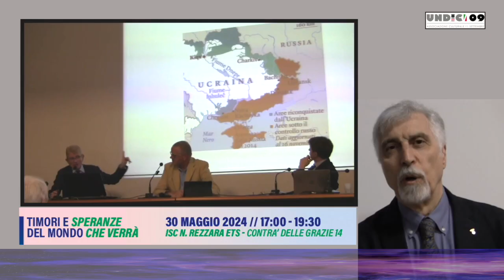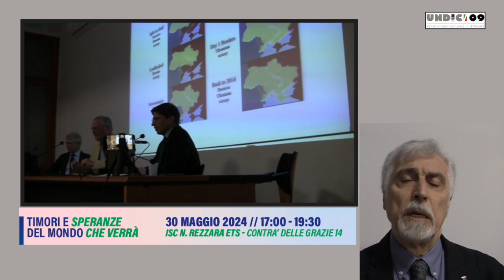Ass. Cult. 11 Settembre: Ubaldo Alifuoco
La data dell’11 settembre 2001, con il drammatico attentato alle Torri Gemelle di New York, è scolpita nella memoria dei democratici di tutto il mondo. Al di là delle appartenenze di partito e delle visioni politiche o religiose di ciascuno, essa segna uno spartiacque tra la necessità di far avanzare la democrazia nel mondo e il tentativo di affermare la barbarie attraverso il terrorismo internazionale da qualunque matrice esso sia originato.
Gli aderenti all’Associazione sono consapevoli di vivere in un mondo caratterizzato da profondi squilibri e ingiustizie sociali. Essi sono impegnati su vari fronti per combatterle. Ma sono tuttavia convinti che la frontiera della democrazia, pur nella sua imperfezione, costituisca la forma più avanzata di governo per garantire alle persone libertà, progresso civile, equità.
L’Associazione ha come obiettivo l’affermazione di queste convinzioni e l’organizzazione di eventi e attività che siano dirette a difendere questo bene prezioso della democrazia, a migliorarne sempre più la qualità considerandola unica vera strada per garantire pace e progresso all’Umanità.